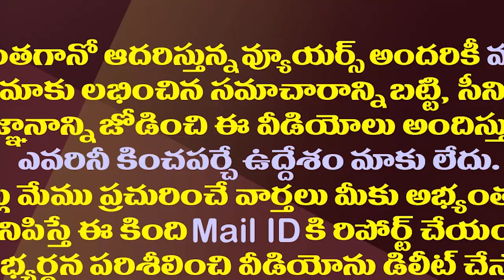లోకేష్, అచ్చెన్న మధ్య సంధి కుదిరినట్లేనా?| Is There A Reconciliation Between Lokesh and Atchannaidu?